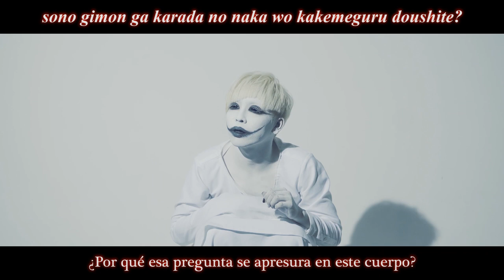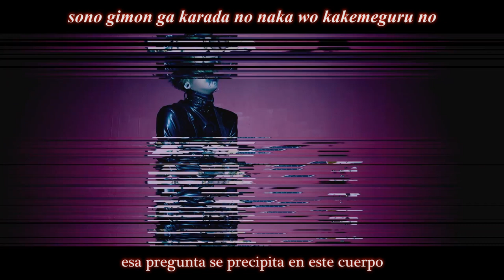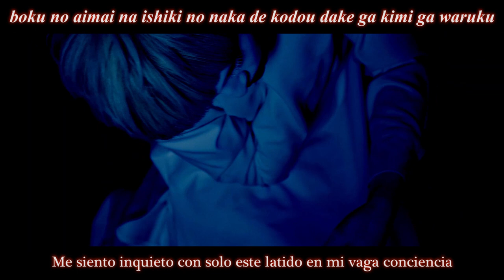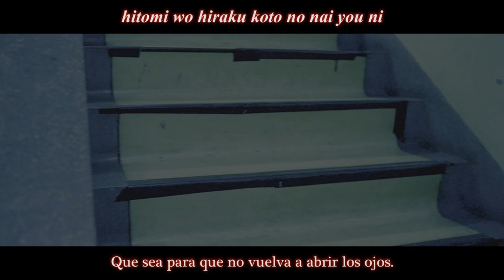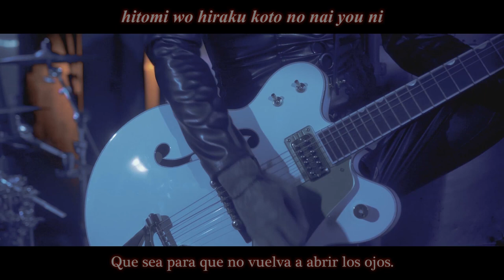DIMLIM - Rijin (離人) - Sub Español MV FULL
All rights are reserved to their original owners: DIMLIM